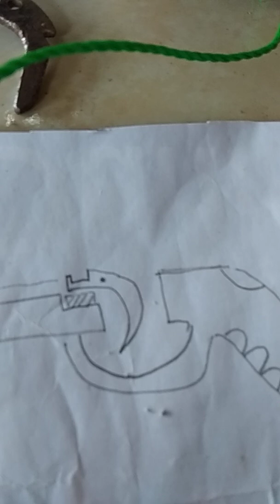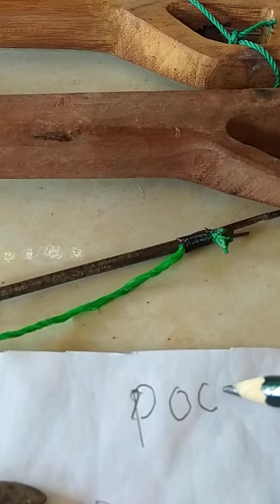Tutor membuat Senapan Ikan/Speargun sendiri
Trigger dan Senapan ikan

kalau ingin membeli senapan ikan yang siap pakai silahkan:

shopee: toko hefsiwanca
tokopedia: toko pocet

Saya menjual Speargun kayu ulin, tembakan ikan seharga Rp350.000. Ayo beli di Shopee!